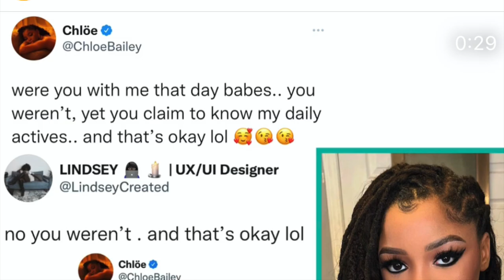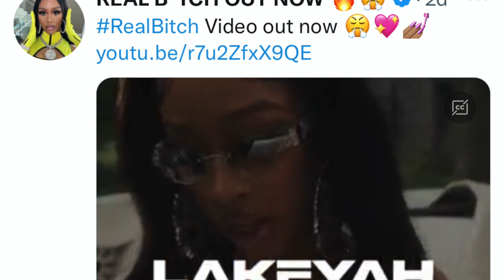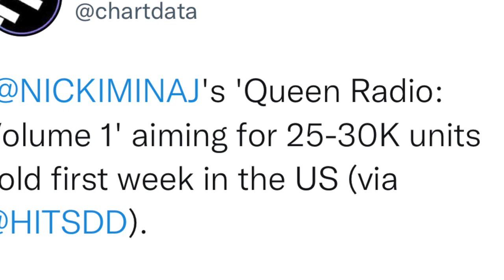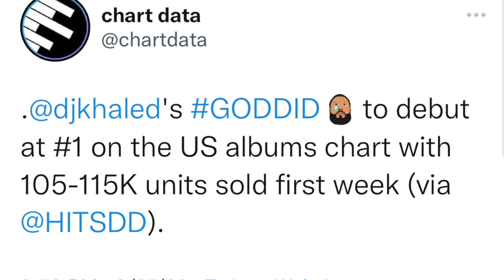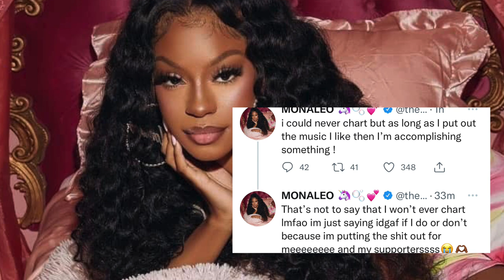Nicki Minaj VMAs, Chloe Claps Back, Beyonce & Dj Khaled Sales, Monaleo Update & The New Rap It Girls